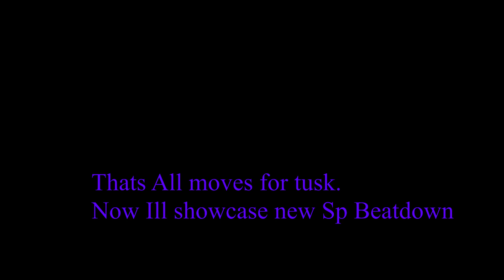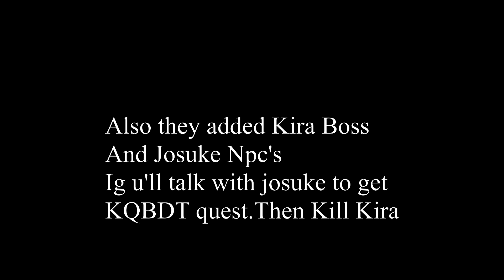[Crusaders Heaven] Tusk ACT1 - New SP and GER Beatdown And MORE!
Thank You everyone who supports me.
➤ Sub Goal:800!!!
(If u buy it u'll get more chance to win giveaways)
(If u buy gamepass U'll get supporter role and more chance to win giveaway)